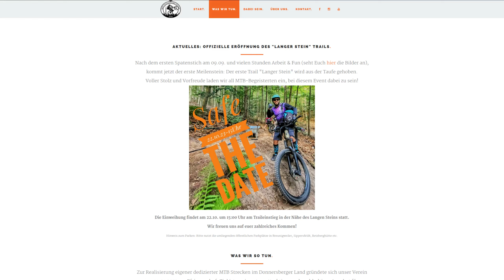1. Trail des MTB Donnersberger Land e.V. "Langer Stein"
Ein neuer Trail! "Langer Stein" bei Sippersfeld. Letzten Monat haben wir den neu gegründeten Verein "MTB Donnersberger Land e.V." dabei unterstützt ihr erstes Trail Projekt zu verwirklichen. Eine ganze Woche haben wir mit teils über 10 Helfern am Trail gebaut. Am Ende soll es eine richtig große Trail Runde werden. Der erste soll natürlich gefeiert werden, am Sonntag den 22.10. (also morgen) wird das Ding eröffnet.

Wir hatten eine gute Zeit am Pfrimmerhof im Naturresort und würden uns freuen auch bei den weiteren Projekten mitwirken zu dürfen. Wir schaffen es leider nicht zur Eröffnung da wir schon wieder tief im nächsten Projekt in Dossenheim stecken.